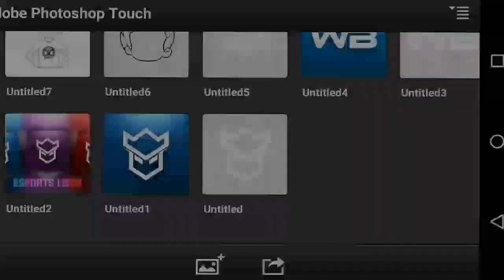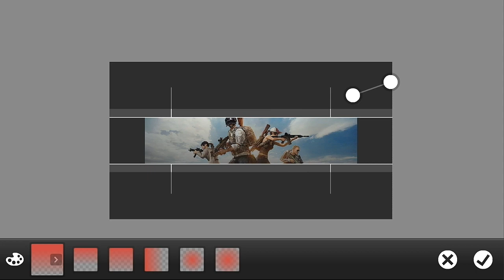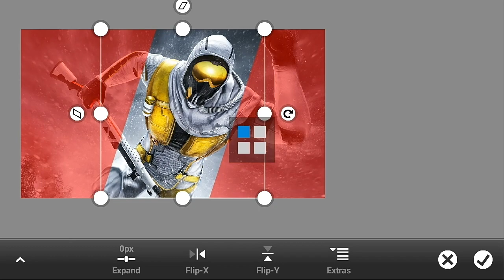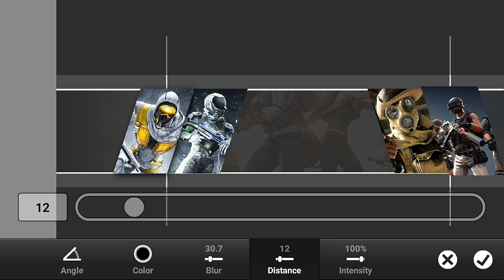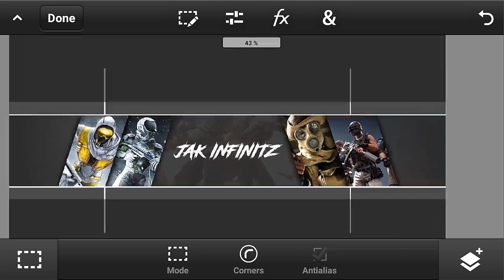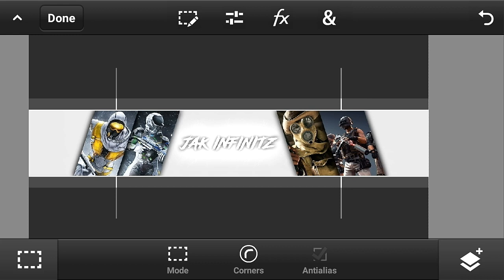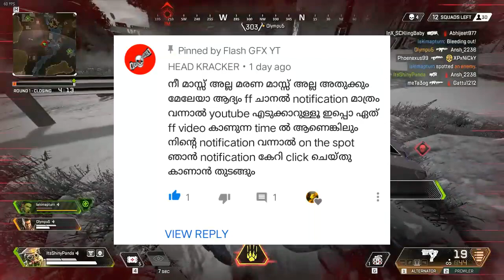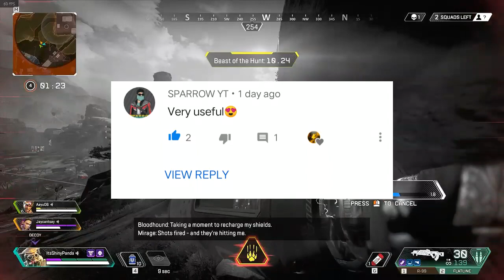How to make channel banner on android Ft.Jak Infinitz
Hey, What's goinn'on Guys,
  Flash here , welcome back to another brand new video.
This video is a collab with Jak Infinitz
And in this tutori video Jak Infinitz Will show you how to make a sick youtube banner on android using Ps Touch / PsCC

Jak Infinitz Instagram : @j_infinitz_

My Upload Schedule :
M O N D A Y
W E D N E S D A Y
F R I D A Y
@ 17:00 - 18:00
So you will get notified every time when I post an awesome new video.😺

My Devices : VIVO Y55S 📱 & Packard bell EasyNote TK 💻
 F        L        A        S        H        G        F        X
Tags(IGNORE 😂)